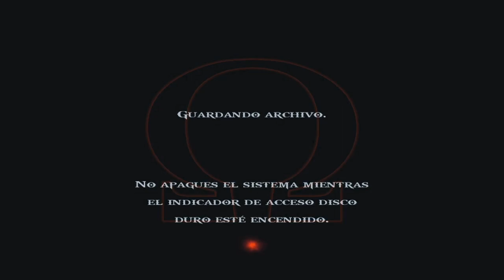LAS HERMANAS DEL DESTINO | GOD OF WAR II #14